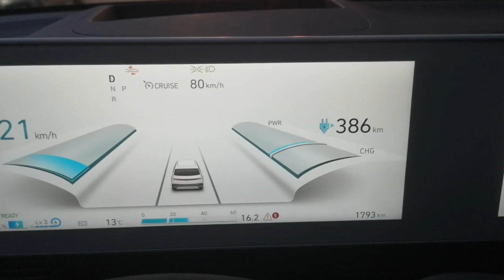Ioniq 5 issues.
Lane assist warning issue Hyundai Ioniq 5.